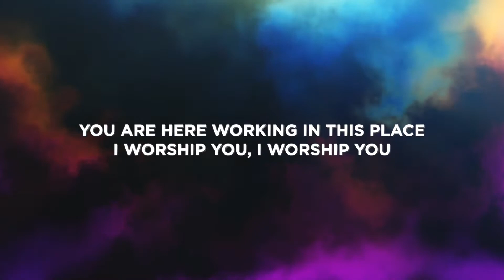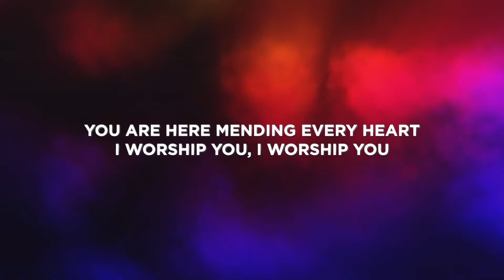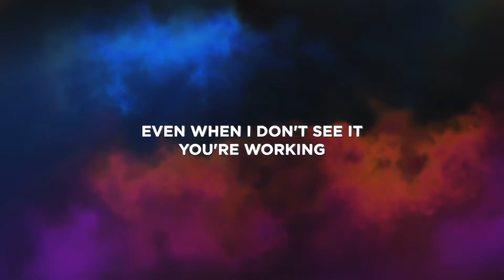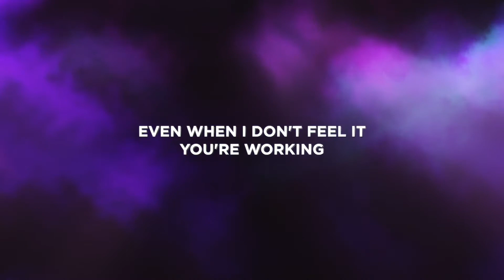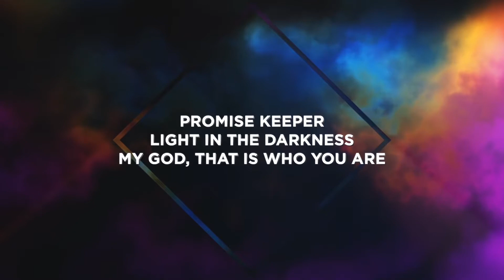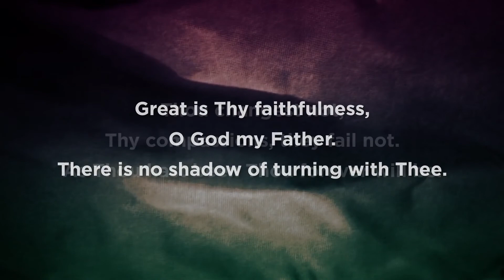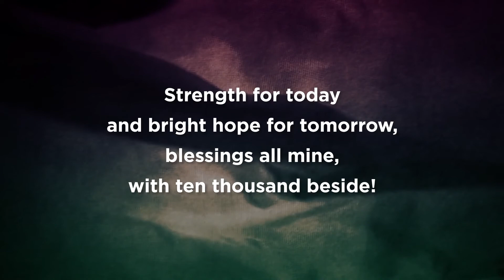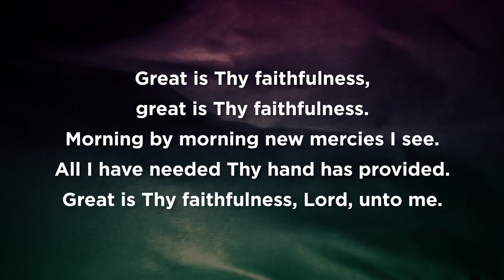Holy Habits: Loving Mercy - 11th July 2021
Holy Habits: Loving Mercy - Pastor David Sterrey

In today's message, Loving Mercy, Pastor David teaches on the importance of mercy. Mercy is not just a feeling or a thought but it should be an action that we live out in our lives. Not only does God want us to have mercy on others but he also wants us to show mercy to ourselves.